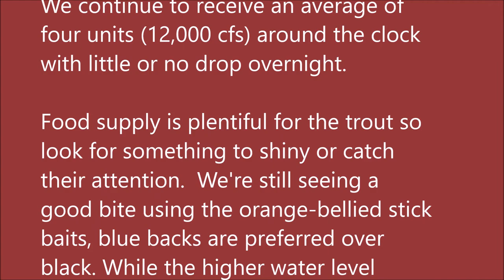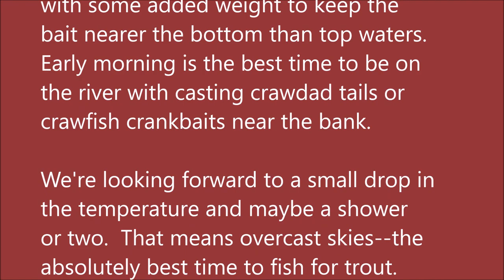July 29, 2020 Arkansas White River Trout Fishing Report